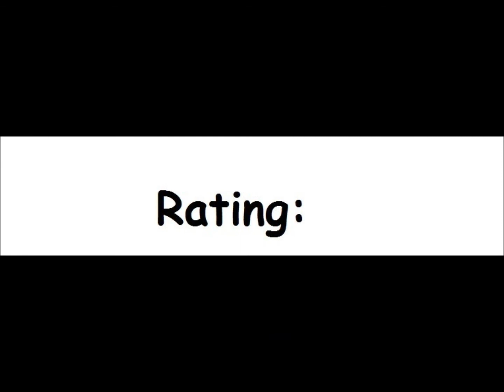Panic for the Atari 8-bit family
Game description:

Panic is an action game, where you have to shoot various stuff to get a highscore.
Some of the stuff explodes in tiny bits, which are quite fast and if you shoot them they will become some sort of barrier.

What I think:

Not bad, but this rather belongs on the Atari 2600.

Well, it isn't really a good game either as it is only fun for now and then...a game you won't play often.